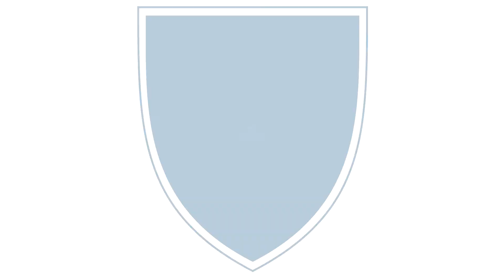Role of Genomics in Precision Medicine for Cardiovascular Disease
Christopher Newton-Cheh, MD, MPH, discusses how his team’s research contributes to a better understanding of how clinicians can provide precision care to patients by leveraging genetic information.

Advances in Motion provides health care professionals with information about the latest breakthroughs, research and clinical advances from Massachusetts General Hospital.